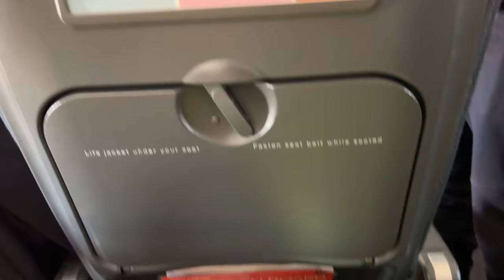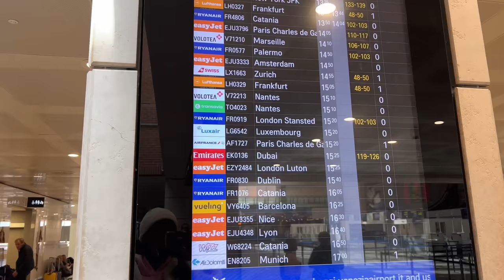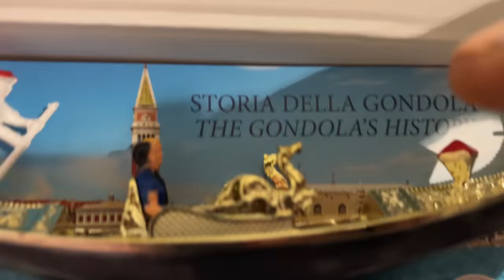3 hours in Venice, Italy | Travel Vlog| Ivy Ifeoma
Hope you enjoy the beautiful view of Venice, Italy through my lens!